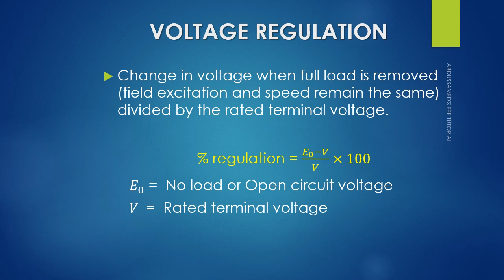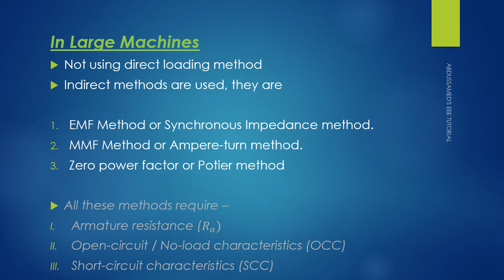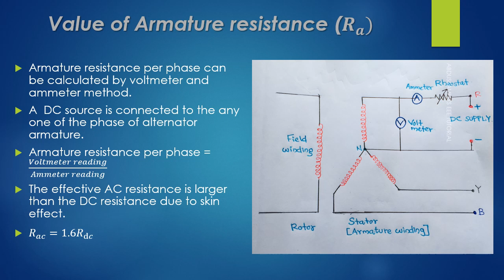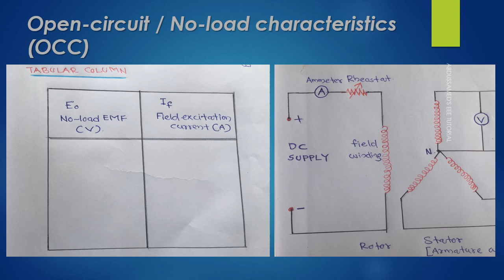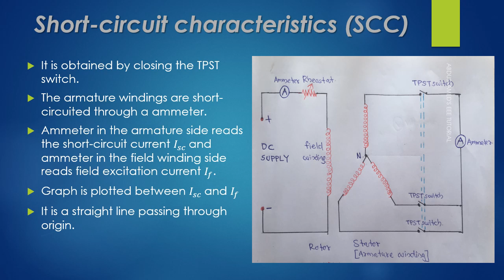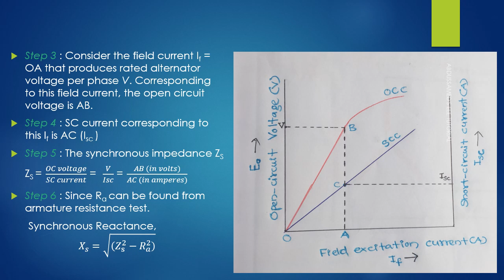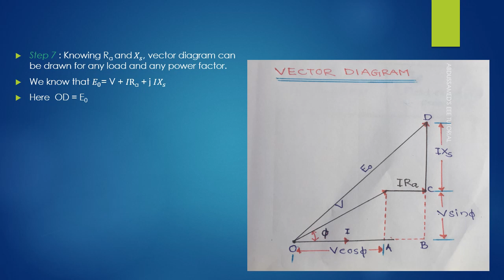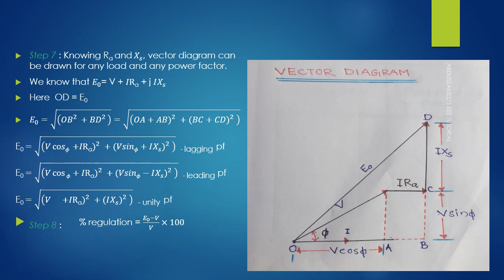EMF METHOD OF VOLTAGE REGULATION OF ALTERNATOR in Malayalam - എളുപ്പത്തിൽ മനസ്സിലാക്കാം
EMF METHOD (Synchronous impedance method) OF VOLTAGE REGULATION OF ALTERNATOR in Malayalam. എളുപ്പത്തിൽ മനസ്സിലാക്കാം
Armature resistance test.
Open-circuit test.
Short-circuit test.